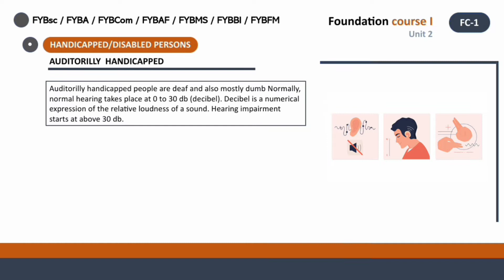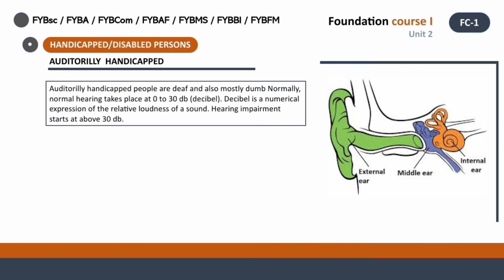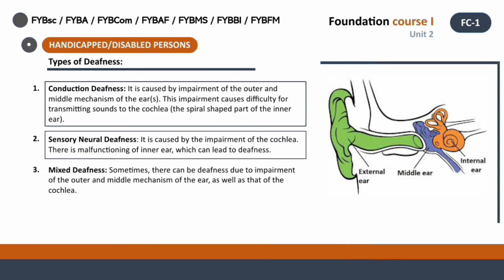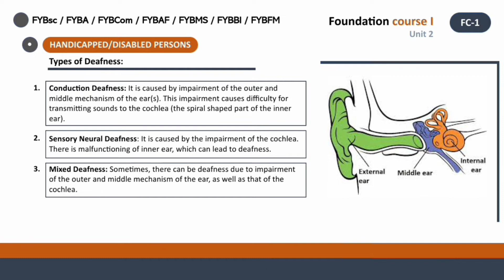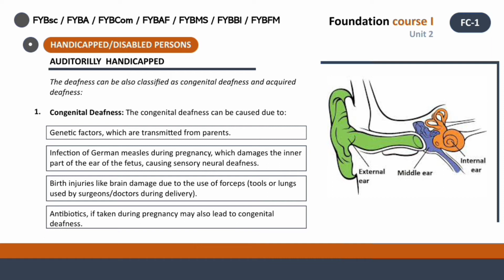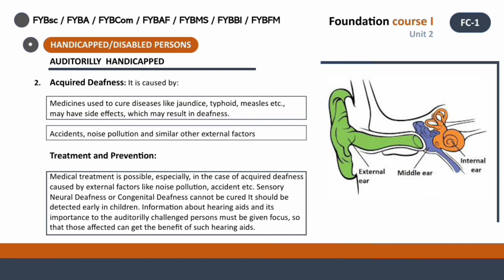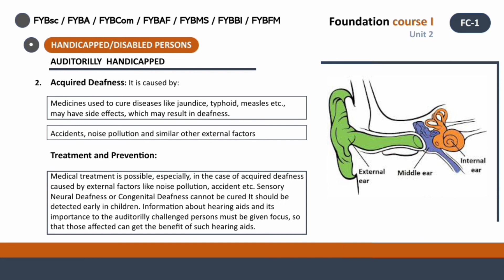Fybcom foundation course sem 1 | Fybcom fc unit 2 the concept of disparity | lecture 23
Fybcom foundation course sem 1 Fybcom fc unit 2 the concept of disparity 1 Auditorily handicapped  Lene waale hai, the concept of disparity 1 fc fybaf, Fybaf fc unit 2 the concept of disparity 1 ka lecture 23

mumbai university sem 1 foundation course ka fybcom sem 1 foundation course For Fybaf foundation course / Fybbi foundation course / fybcom foundation course all FYBsc / FYBcom / Fyba / Fybms and so on. Foundation course 1 fybsc of fybaf foundation course unit 2 ( the concept of disparity 1 fc fybcom )

HELLO FRIENDS !! 😊
Welcome to our You Tube channel X-ray brain ( Degree Study ) we are trying to give you best educational videos for FYBCOM / FYBA / FYBSC / FYBAF / FYBBI / FYBMS / FYBFM FOR all FY Plan courses and self-funded course so keep watching to get best Explanation and keep supporting us.

Next Videos :

1) The concept of disparity 1 Fybaf / bcom Lecture 21 : comming soon..

Playlist link

FOR MORE DETAILS :

In this video l am explaining fybcom foundation course 1 sem 1 the concept of disparity 1 fc fybaf / fybsc /fyba / fybms / fybaf / fybbi / fybfm ka Solution to socio-economic problem of women in India Foundation course 1 fybcom is base on indian society and it's culture and all that things Mumbai university wants to tell us by Fybcom foundation course unit 2 / Fybaf fc unit 2 the concept of disparity 1 this not only for Fybcom.

Fybsc fc unit 2 the concept of disparity 1 or Fybaf fc the concept of disparity 1 ( Fybaf fc unit 2 )you can tell Fybaf fc unit 2 the concept of disparity 1 or you can tell Fybaf foundation course and ye Fybbi foundation course
Fybcom or Fybcom fc unit 2 / Fybcom fc unit 2 the concept of disparity 1 ke liye bhi hai
Fybcom foundation course sem 1 unit 2
Fybcom the concept of disparity
Fybsc foundation course
The concept of disparity 1 fc fybaf
Xray brain degree
foundation course 1 fybcom
fybcom foundation course idol mumbai university  mumbai university  Xray brain

Fybsc foundation course unit 2 and all other course of mumbai university like Fybaf foundation course Fybbi foundation course  have this subject.
More details have in video.

comming soon another links